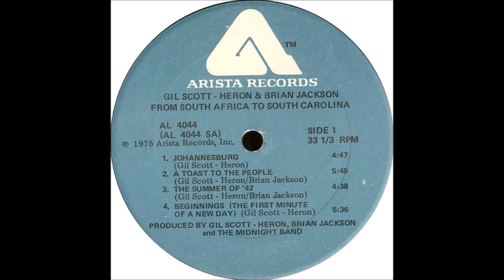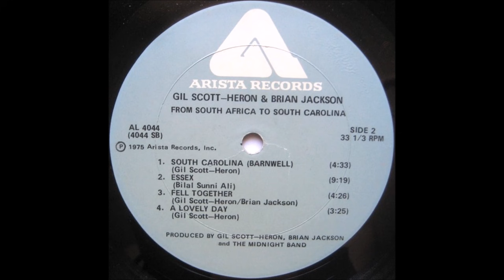Gil Scott-Heron and Brian Jackson - From South Africa to South Carolina (full album)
1975 release

Johannesburg
A Toast To The People  4:52
The Summer Of '42  10:40
Beginnings (The First Minutes Of A New Day)  15:21

South Carolina  21:44
Essex  25:30
Fell Together  34:46
A Lovely Day  39:17